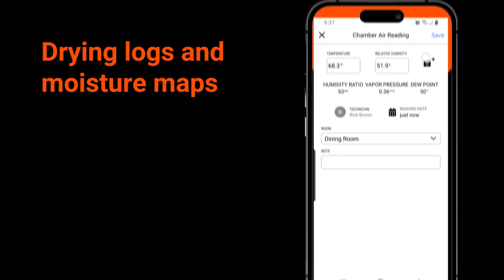Encircle Hydro for Water Damage Restoration - Product Overview